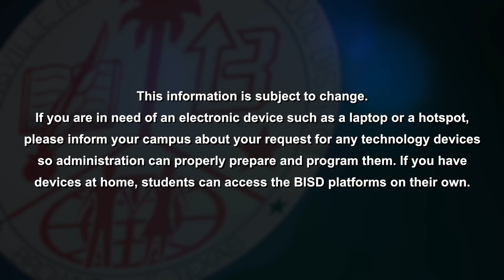Supply Pick-Up (ENGLISH)